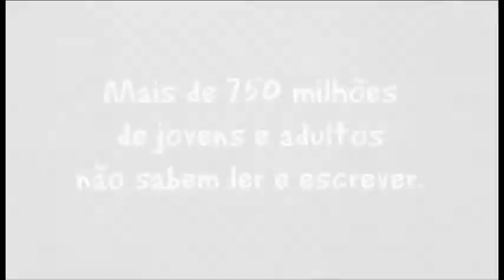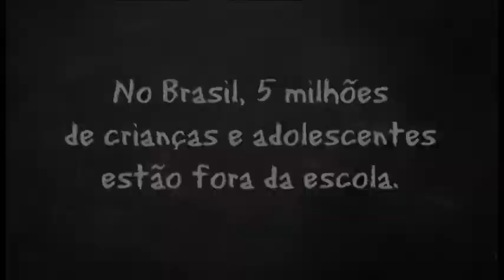1GOL Educação para todos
Vídeo da campanha "1 GOL - Educação Para Todos" uma parceria entre a CGE (Campanha Global pela Educação) e a FIFA (Federação Internacional de Futebol) para divulgar mensagens no sentido de pressionar governos de todo o mundo a cumprirem as metas do Tratado Educação para Todos, garantindo que todas as crianças do planeta tenham acesso à educação de qualidade até 2015. Acesse o site: " e assine a petição on-line. As crianças do Brasil e do mundo agradecem.